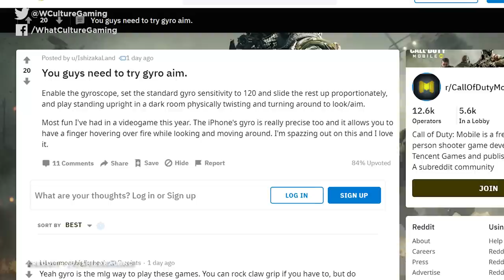Call Of Duty Mobile: 14 Tips & Tricks The Game Doesn't Tell You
Have you taken to the battlefield on CallofDutyMobile yet? Getting your butt handed to you? Meet us round the back with a tactical insertion, we'll help you get to the top of the leaderboards.